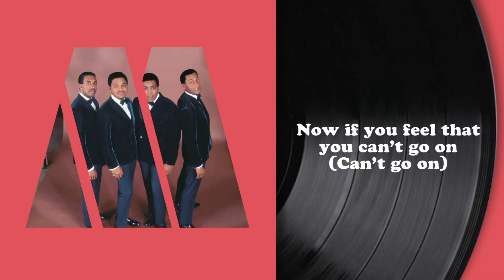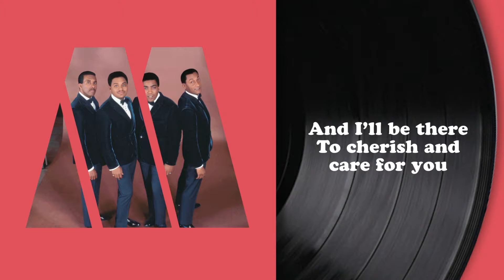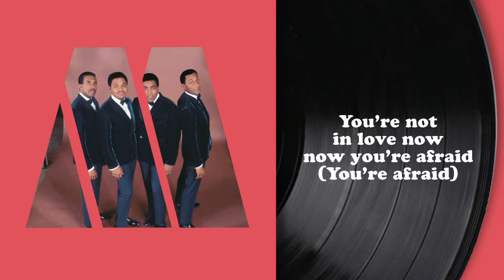Four Tops - Reach Out I'll Be There (Lyric Video)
Four Tops "Reach Out I'll Be There" was released as a single in 1966 on Motown Records and was a #1 hit on both the Billboard Hot 100 and Billboard's R&B Chart.

to receive a daily story from the history of Motown.

As an irresistible force of social and cultural change, Berry Gordy's legendary Motown made its mark not just on the music industry, but society at large, with a sound that has become one of the most significant musical accomplishments and stunning success stories of the 20th century. Diana Ross & the Supremes, Smokey Robinson & the Miracles, Stevie Wonder, the Temptations, the Four Tops, Marvin Gaye, Michael Jackson & the Jackson 5, the Marvelettes, Martha Reeves and the Vandellas, Gladys Knight & the Pips, Lionel Richie & the Commodores, Teena Marie, their music communicated and brought together a racially divided country and segregated society, around the world, touching all people of all ages and races.